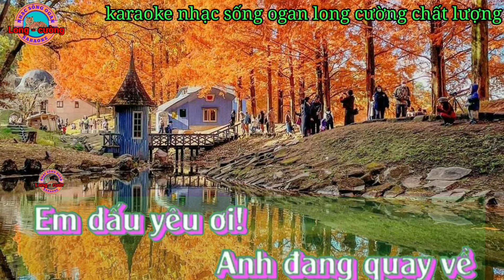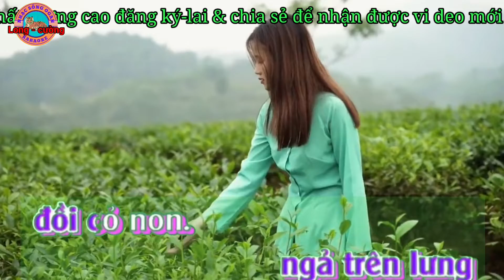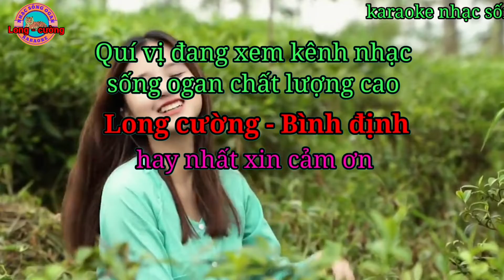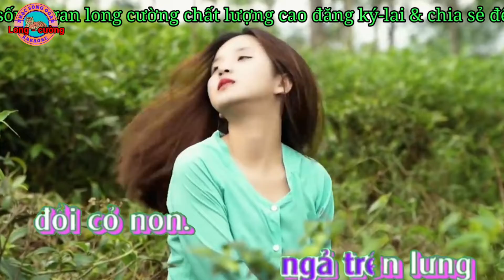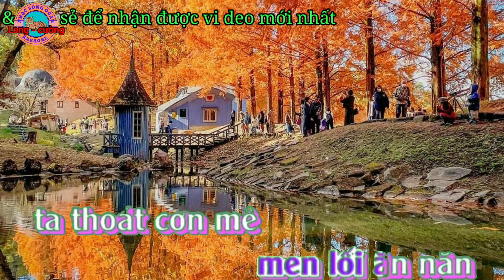karaoke vó ngựa trên đồi cỏ non nhạc sống ogan long cường hay nhất#karaoke#longcuong#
karaoke vó ngựa trên đồi cỏ non nhạc sống ogan long cường hay nhất kênh long cường đem đến cho quý vị những ca khúc karaoke chất lượng cao hay nhất